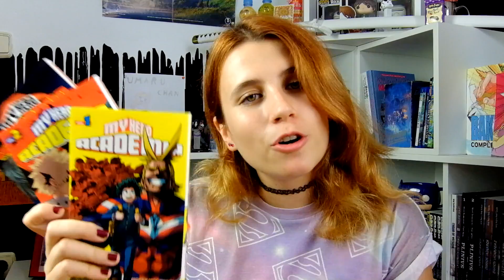ANTI-HAUL MANGA | Qué obras NO voy a comprar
Open me!